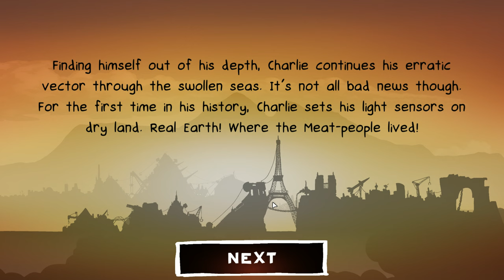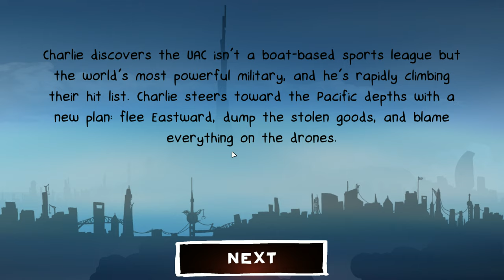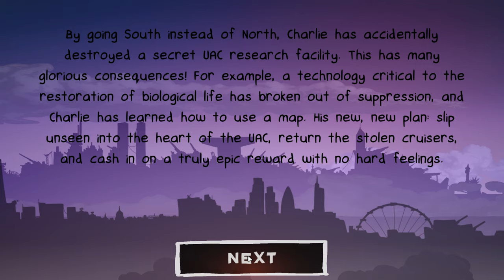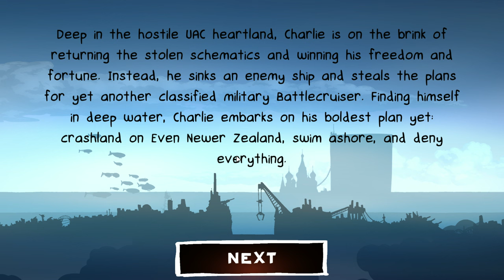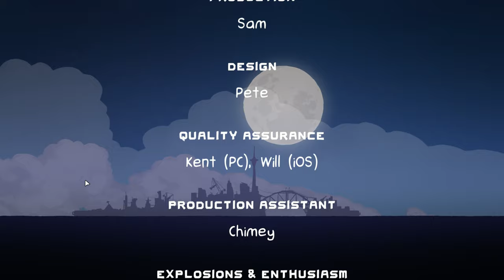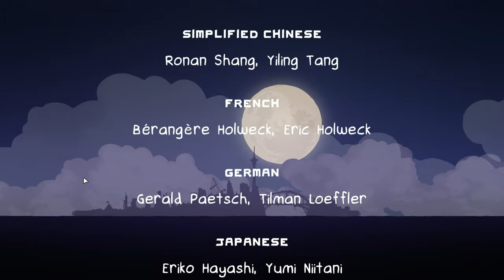Battlecruisers Campaign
The entire story for the game Battlecruisers
quite a fun game